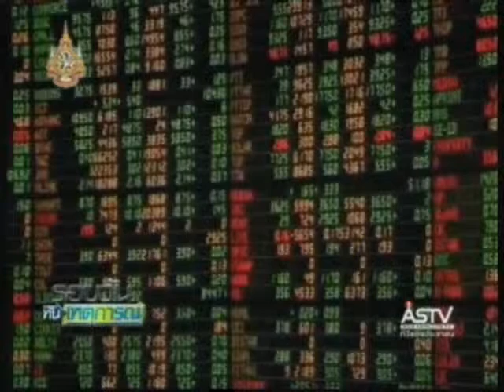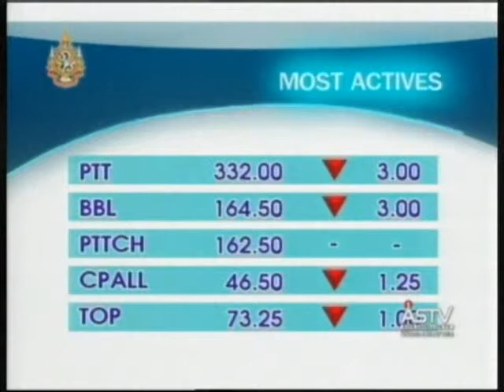110754 12 00น หุ้นไทยร่วงตามตปท วิตกว่างงานสหรัฐฯ